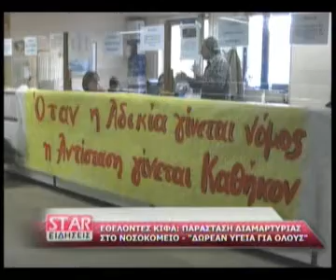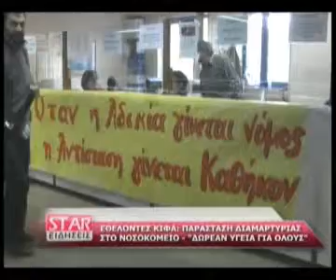Εθελοντές ΚΙΦΑ: Παράσταση διαμαρτυρίας στο Νοσοκομείο - Δωρεάν παροχές για όλους